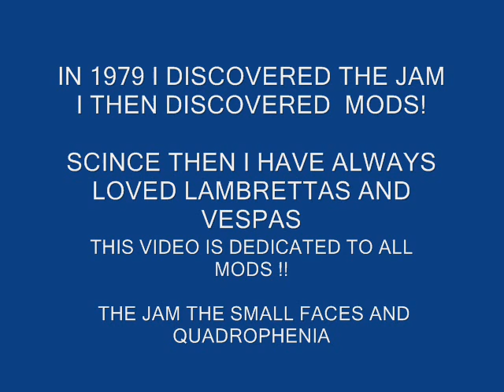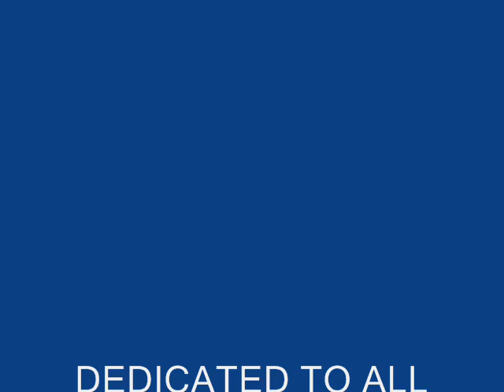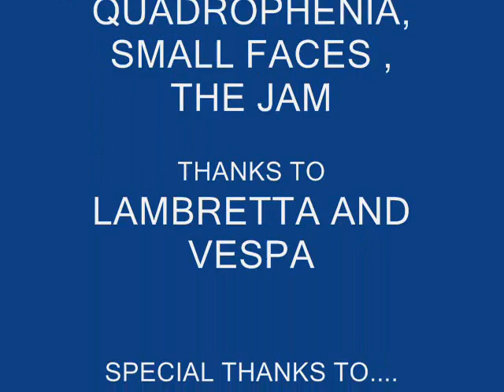MODS MODS MODS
THIS IS A VIDEO DEDICATED TO ALL MODS ,IT FEATURES PHOTOS FROM THE JAM,THE SMALL FACES,QUADROPHENIA,AND PICTURES OF LAMBRETTA AND VESPA SCOOTERS,THE MUSIC IS THE JAM TOWN CALLED MALICE AND THE SMALL FACES SHA LA LA LA LEE...I HOPE YOU ENJOY IT .